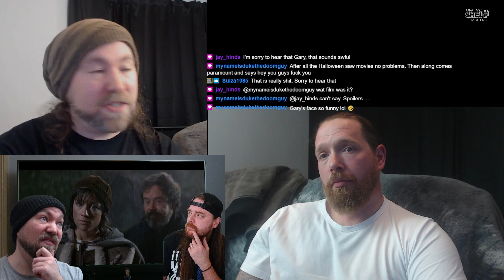Podcast 60 - Off The Shelf Reviews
Join Gary and Andy for Podcast 60 as we catch up on Film and TV News - Count down our most anticipated releases for 2024 - And our Q&A.

Time index
News 00:48:59
Most Anticipated Releases for 2024 01:14:58
Questions 02:21:18